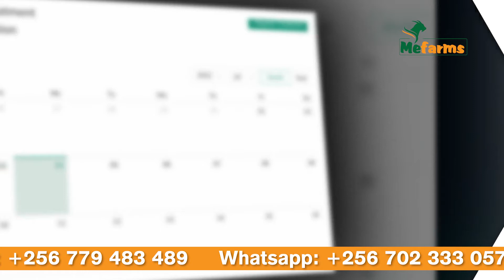Egoat Extension Services- A necessity for All Goat Farmers By Menigte Farms Ltd.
Goat Data collection, Record Keeping system, Extension servises, Disease surveillance